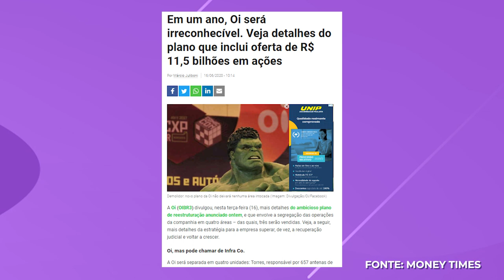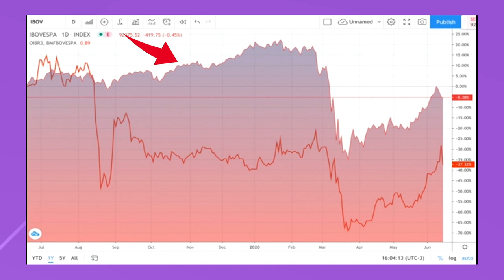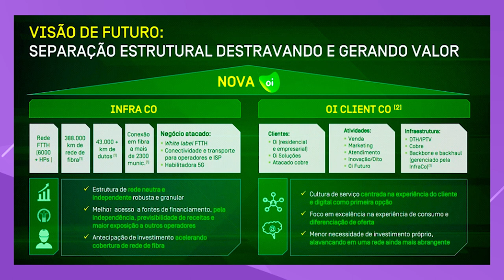AÇÕES DA OI (OIBR3 e OIBR4): Chegou a hora de COMPRAR? | Vale a pena INVESTIR nas AÇÕES da OI?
Após muitos pedidos, mas muitos mesmo, eu resolvi fazer um vídeo falando sobre a tão famosa ação da OIBR.

Quem me acompanha há algum tempo sabe que eu não invisto nas ações da Oi e sabem a minha opinião sobre a empresa. Mas saiu diversos fatos novos após a entrega dos resultados do primeiro trimestre da companhia, falando sobre a 'NOVA OI' e a proposta ousada da companhia, que segundo a empresa, ela será irreconhecível em 2021.

A Oi está com planos muito ousado para sua recuperação judicial, os controladores da empresa pretende dividir a Oi em quatro empresas e vender três delas. A venda dessas três partes está avaliada em R$ 16 bilhões. A Oi seria reduzida, portanto, aos serviços de infraestrutura de redes e telecomunicações, ela quer focar na fibra óptica.

A OI ela pretende ficar menor e como mais dinheiro, a nova Oi acredita que até 2025 ela possa estar com redes passadas por mais de 30 milhões de domicílios sendo 10 milhões já conectados.

A OI estima que em cinco anos posso estar com uma margem ebitda mais de 60% e como a geração de caixa de três bilhões de reais.

Mas planejar é uma coisa agora conseguir colocar tudo isso em prática é outra coisa totalmente diferente. Por isso nesse vídeo eu coloco o meu ponto de vista em relação às ações da OI, as demais ações no mercado com menos risco e tanto potencial de ganho quanto a da Oi e se eu partir desses novos fatos eu vou investir ou não nas ações dessa empresa.

🧘🏻‍♀️Quero saber a sua opinião, quais ações você tem na sua carteira? 👇🏻